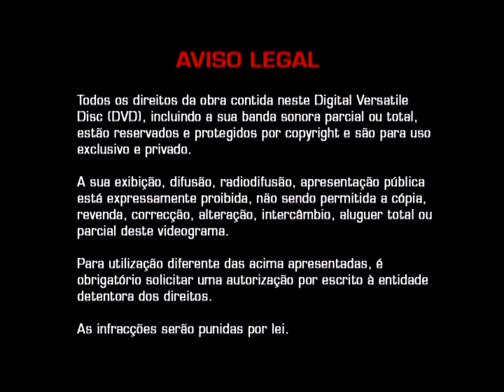Som Livre / SIC Home Video (2005)